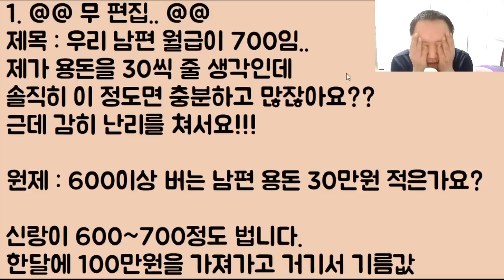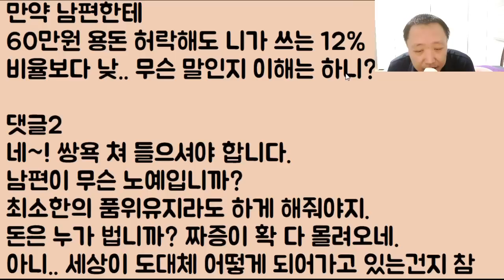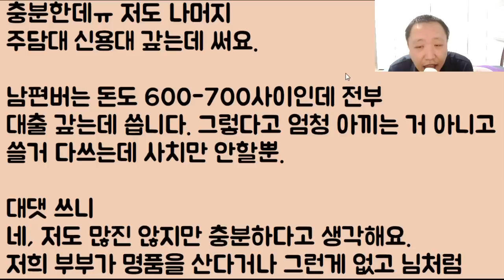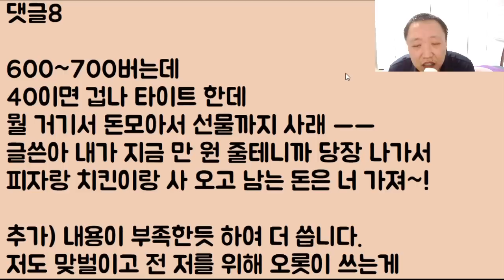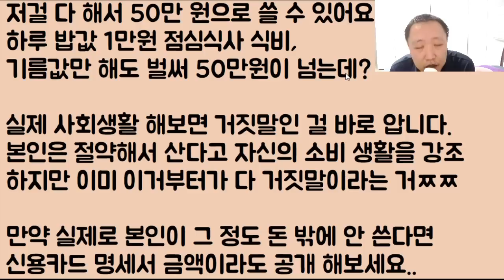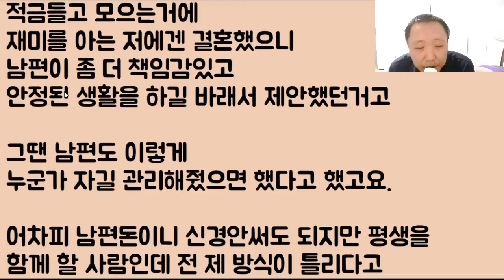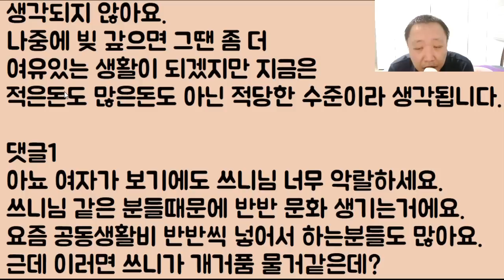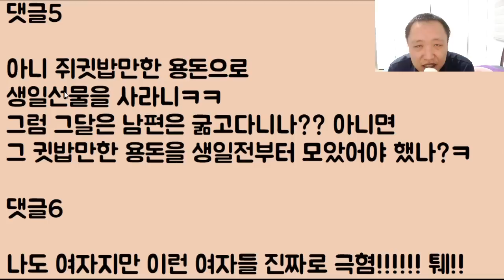[입벌구ㅋㅋㅋ] 우리 남편 월급이 700임.. 제가 용돈을 30씩 줄 생각인데 아니 솔직히 이 정도면 충분하고 많잖아요?? 근데 감히 난리를 쳐서요!!!